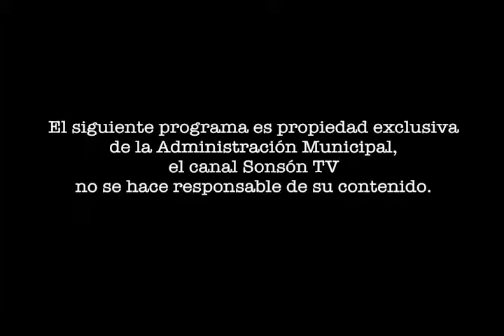La Alcaldía Cerca de Usted 25 de Agosto de 2013 Parte 1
Programa de la Administración Municipal de Sonsón. "Sonsón Compromiso de Todos" 2013

Producción: Alcaldía Municipal de Sonsón
Realización: Canal Comunitario Sonsón TV de la Cooperativa Servicoops E.S.P.